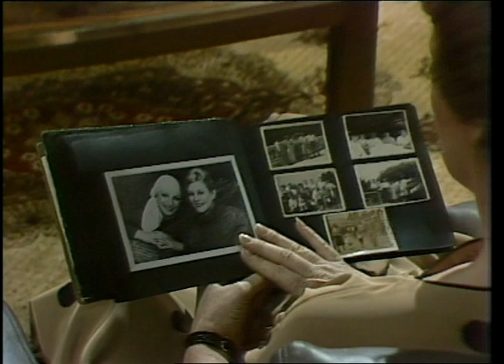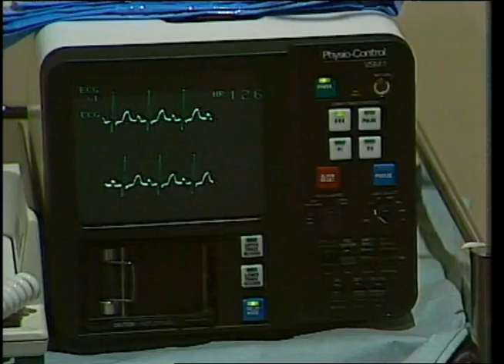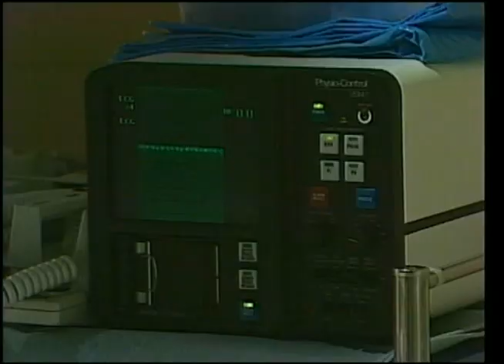Sons and Daughters - Episode 353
The 1984 season opener. Who has been shot at Woombai?

All rights of this clip to their owners.

"Sons and Daughters" "Sons & Daughters" "Episode 353" "Ep353" "Complete Episode" "Complete Episodes" "Full Episode" "Full Episodes" "Patricia Hamilton" "Patricia Palmer" "Patricia Morrell" "Pat the Rat" "Rowena Wallace" "Fiona Thompson" "Pat McDonald" "Gordon Hamilton" "Brian Blain" "Wayne Hamilton" "Ian Rawlings" "Barbara Hamilton" "Cornelia Frances" "Grace Scott" "The Young Doctors" "Morag Bellingham" "Home and Away" "Home & Away" "Beryl Palmer" "Leila Hayes" "1984" "Season 3" "Season 03" "Season 003" "Australia" "Australian" "Aussie" "Down Under" "Soap Opera" "Drama" "TV"